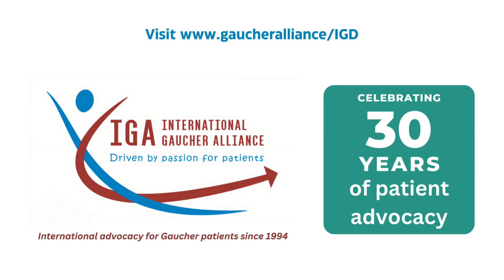Alexandra Peru IGD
Alexandra from Argentina congratulates the IGA on its 30th anniversary